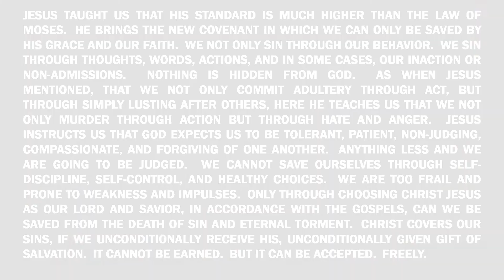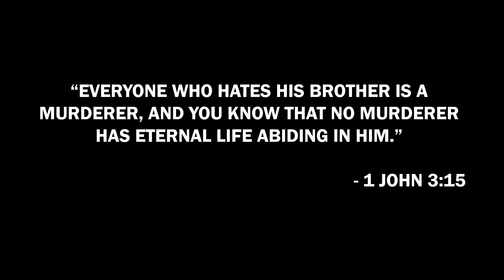Jesus Teaches About Murder Matthew 5:21-22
We not only sin through our behavior.  We sin through thoughts, words, actions, and in some cases, our inaction or non-admissions.  Nothing is hidden from God.  As when Jesus mentioned, that we not only commit adultery through act, but through simply lusting after others, here he teaches us that we not only murder through action but through hate and anger.